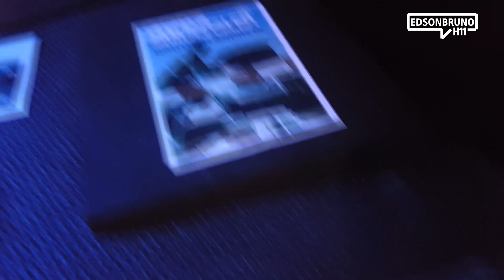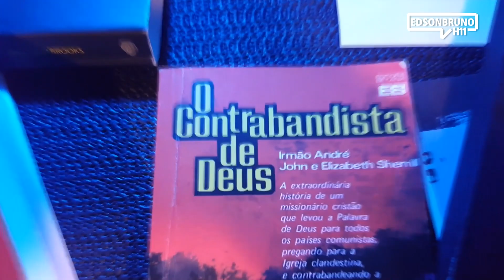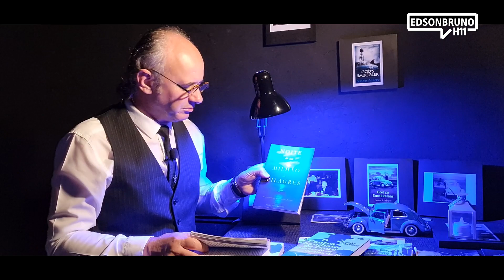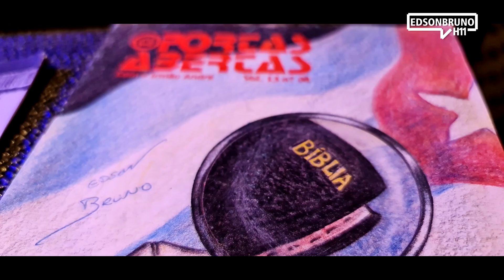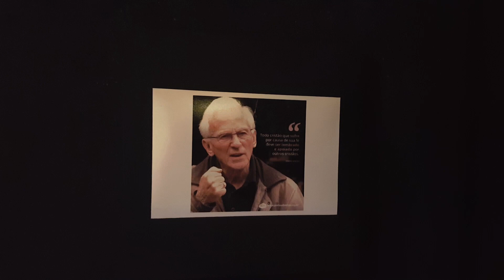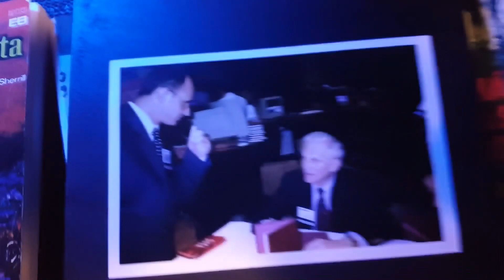0570 - Meu Irmão André Ep.54 | Edson Bruno | Terça 29/06/21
Na Bulgária, havia uma grande missão para nosso Irmão André. No Episódio de hoje na "Série Meu Irmão André", um encontro marcante com o "Matador de Gigantes". Vale a pena você assistir na íntegra mais este H11. Muito obrigado!